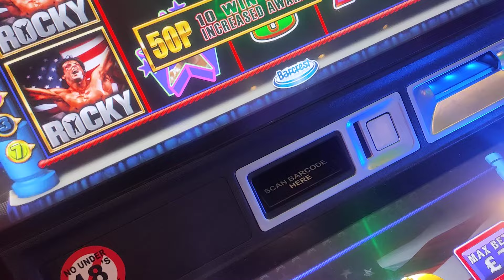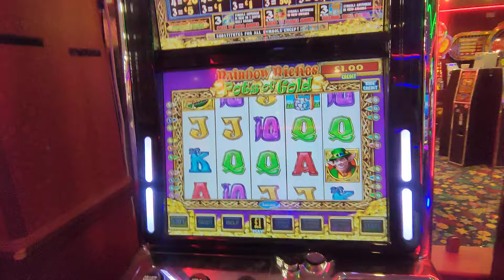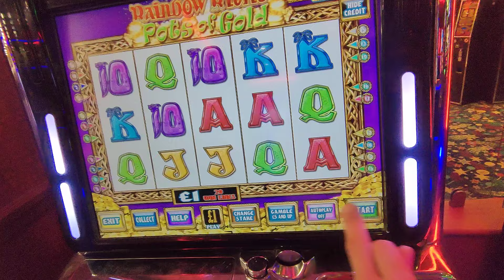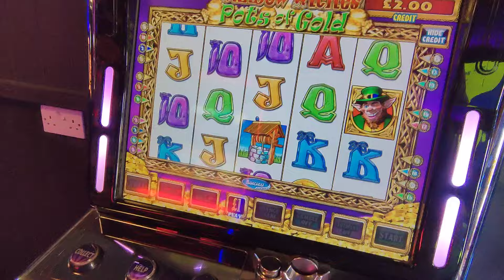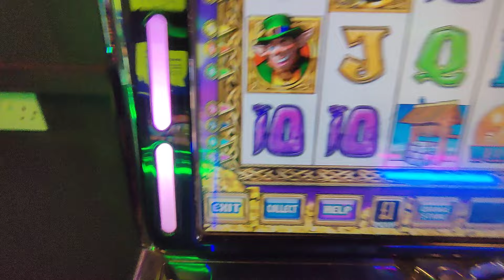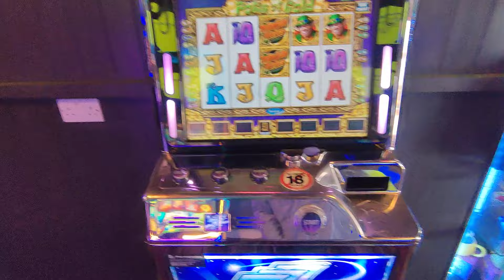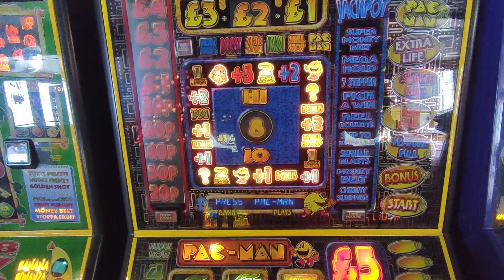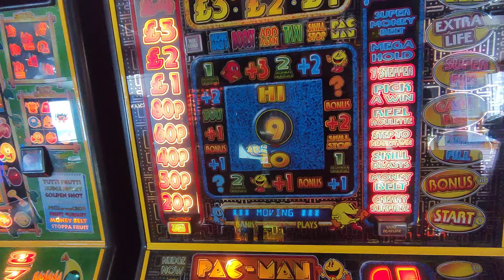Evening sesh#Slotsuk🎰Fobts T7s retros🍒Arcades Devon🌊 Pt2/2🔞+Link 👇12/8/24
hit link sub4free 💥 join the show from Westward Ho !🌊🔞+BeGambleAware.org🎰🚫